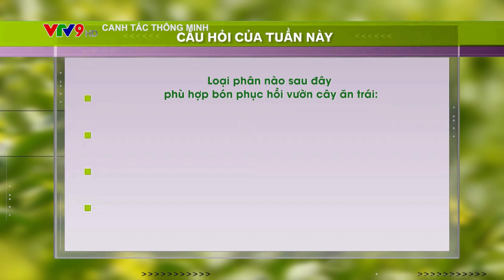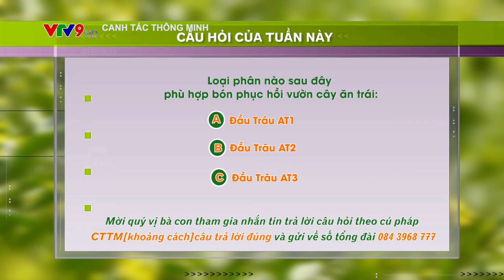Công bố khán giả trúng thưởng 9/7/2023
🎉Xin chúc mừng khán giả Nguyễn Văn Hùng, tỉnh Đồng Nai đã nhắn tin trả lời đúng và nhanh nhất câu hỏi của Chương trình "Canh tác thông minh" ngày 9/7/2023.
Phần thưởng BTC sẽ gửi đến bạn trong thời gian sớm nhất.

👉Bà con mình theo dõi Canh Tác Thông Minh phát trên VTV9 - Đài truyền hình Việt Nam, khung giờ 17h00-17h20, chủ nhật hàng tuần, để tham gia trả lời câu hỏi trúng thưởng của chương trình với giá trị giải thưởng là 1 card điện thoại trị giá 300.000 đồng nhé.